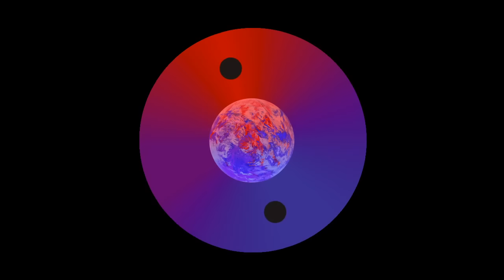Koreless - Sun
Taken from Yugen EP

YT088 - Koreless - Yugen